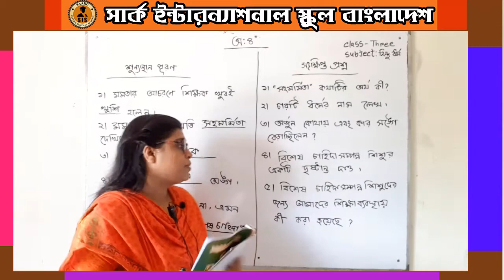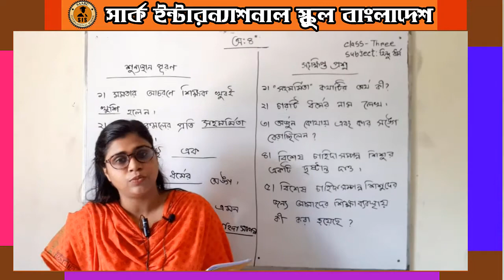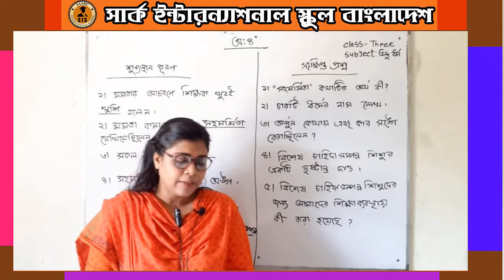তৃতীয় শ্রেণি। হিন্দুধর্ম শিক্ষা। অধ্যায় -০৪ শূন্যস্থান + সংক্ষিপ্ত প্রশ্ন । SAARC e Education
৩য় শ্রেণি। হিন্দুধর্ম শিক্ষা। অধ্যায় -০৪ শূন্যস্থান + সংক্ষিপ্ত প্রশ্ন । SAARC e Education। জয়শ্রী মিস